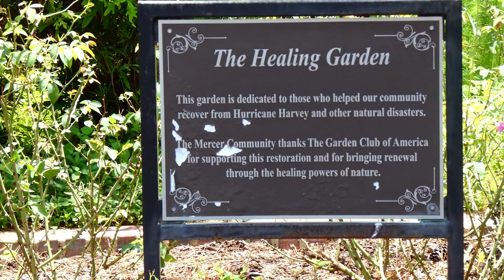The Botanical Garden.